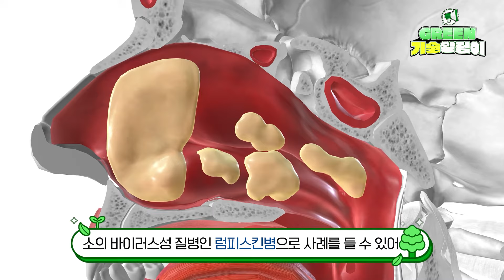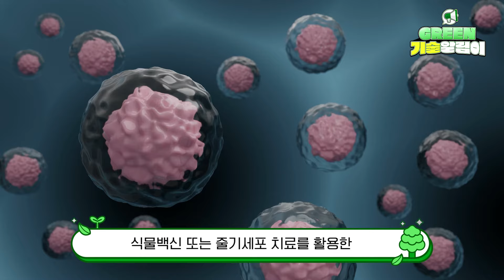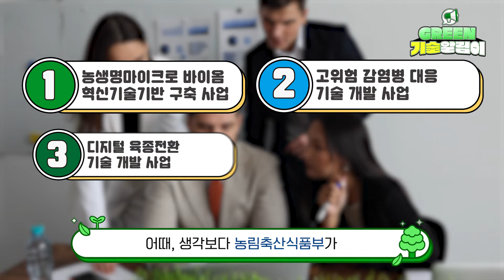농기평이 쉽게 알려주는 “그린바이오” | 농기평 | GREEN 기술 알림이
오늘 우리가 가져온 이야기는 바로

농업을 상징하는 그린과 생명을 뜻하는 바이오가 합쳐진 미래 산업
그린 바이오 [Green Bio] 예요💚🍃
농기평과 함께 그린바이오에 대해 자세하게 알아볼까요?

농기평 주요 연구개발 분야가 궁금하다면